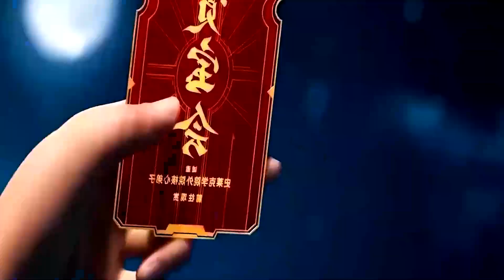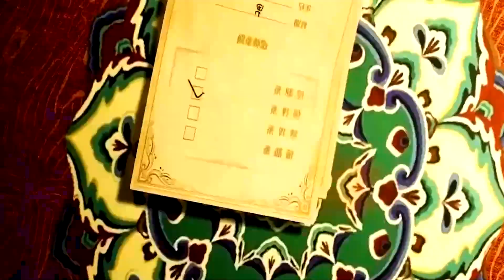ទឹកដីថាមពលវិញ្ញាណវគ្គ២ Episode 24 សម្រាយរឿង Anime Soul Land II